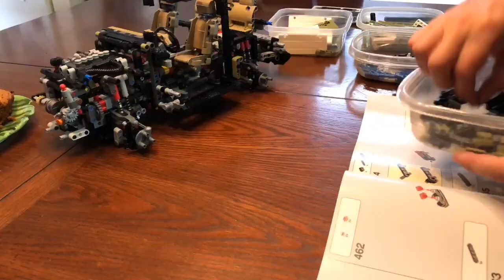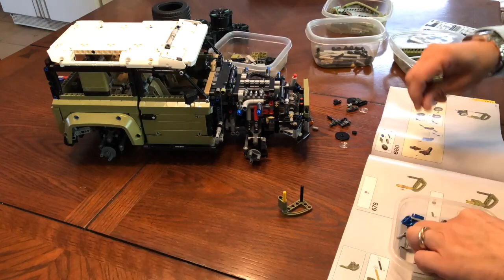LEGO Defender 2020 timelapse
Tried a timelapse for the first time.
Great kit with 2500 parts. Lots of parts were new to me as I built a technic kit in the 80s the last time. Took a total of app. eight hours to put together.